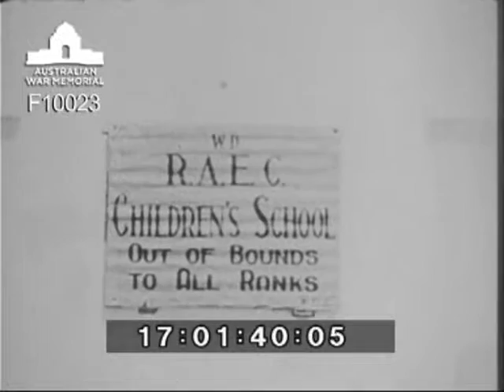Tobruk Memorial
Monsignor Steele who took this Kodachrome film attended the ceremony of the unveiling of the Tobruk Memorial as a member of the War Graves delegation. Monsignor Steele was an Australian Army chaplain in Tobruk. Monsignor Steele's film description follows: " Tobruk opens with pictures of notices, one in English and German and the other concerned the children's school. I took them because there were no German notices and no children in the Tobruk we knew. Then comes the old distillery in ruins and views of Tobruk with various wrecks in the foreground. Flocks of camels and goats and well fed horses browsing on good herbage were something we did not see in Tobruk. The shots at the unveiling would have been perfect if the English M.O. who operated my camera had been a bit slower on the draw. He missed Sir Leslie laying a wreath because he had to attend to one of the guard who had fainted. The pock marked walls belong to the buildings in the dock area. German POWs made a good job of repairs to Navy House. The chaplain on the path is Father Harry Leonard of Benghazi accompanied by a German POW chaplain Father Bruno Amann the latter was captivated by Sir Leslie's gracious affability. There is a picture of Sollum, the two passes can be seen, Hailfays to the left, Sollum on the headland to the right. The immense graveyard of tanks includes all models ours and theirs. Near Daba there are a few shots of the desert and of the wreckage that litters the desert from Tobruk to Alamein. The view of Tobruk cemetery was a fairly good one. There is a view of the POW cemetery at Tel-el-Eisa. There is a dome on the hill behind the cemetery. Last of all is the cemetery at Alamein, the Union Jack floats proudly in the breeze above the graves of seven hundred men who gave their lives to safeguard the freedom that goes with the flag."